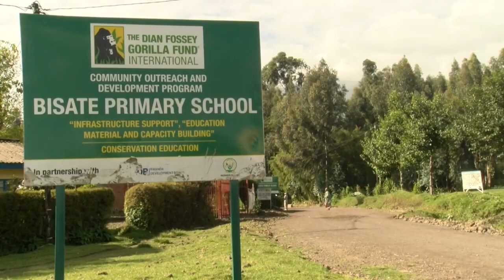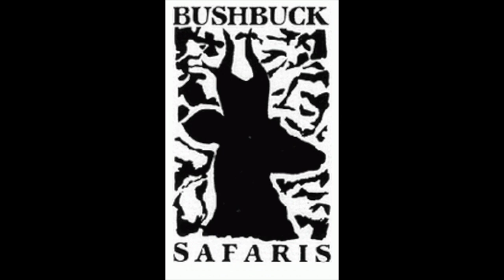Gorillas and a conversation with Francois Bigirimana 1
Meet Francois Bigirimana a gorilla mountain guide, who started his career with Dian Fossey and he has since become legendary in his own right. Here he is in conversation with Boo Chrisp of and we thank Boo for this lovely short clip.